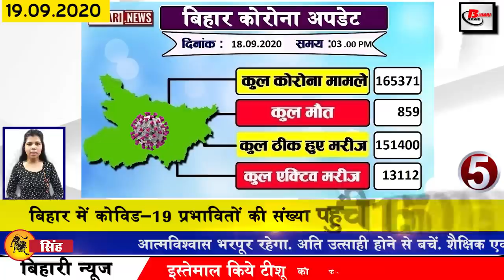Bihar news of Nitish Kumar,Medanta Hospital,ISBT,Purnia,Patna,Kosi Mahasetu,Bihar Police,CSK vs MI.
Bihar news of all districts in Hindi i.e. 19 September 2020. Info on Nitish Kumar,Krishi bhawan,ISBT, Medanta Hospital, Purnia,Patna, Kosi Mahasetu,Bihar Police, Malmas mela, Sushil Kumar Modi,Upendra Kushwaha,Dr Prem Kumar,Vaishali, CSK vs MI.
1. Chief Minister Nitish Kumar inaugurated ISBT equipped with state-of-the-art facilities
Chief Minister Nitishkumar has inaugurated the inter-state bus terminal Medantahospital and Krishi Bhavan in Patna, along with the inauguration of ISBT, he has also flagged off the operation of buses of Phase One from thousands of different corners of the state every day. A large number of people continue to come to Patna, for the proper arrangement of traffic from other cities and for the systematic operation of passenger buses, in the financial year 2000 seventeen, administrative approval was given for the Inter State Bus Terminal Scheme at Mouza Hill. The cost of which has been stated to be 339 crore 22 lakhs.
2. The Joint Entrance Examination of Dled will be held on 22 October
Bihar Board has released the date of B.Ed Joint Entrance Examination.The examination will be held on October 22, centers have been set up across the state for the examination. 23 centers have been constructed for this examination in Patna itself. Will be done from: 00 pm which is expected to continue till 12:30 pm with a total of one hundred and fifty questions which will be answered by the students on the OMR sheet, although before
3. Bihar government transfers 296 officers of Undergraduate Education Service
4. People built a 100-foot tall bridge by remembering the Mountain Man.
5. The number of Covid-19 affected in Bihar reached 165000
6. Special training given to officials for the upcoming assembly elections
7. Prime Minister Narendra Modi inaugurated
8. Biharpolice will now take special care of all sections in posting
9. Today in Bihari identity we will talk about Prabhakar Sharan
10. Chief Minister inaugurates state-of-the-art Krishi Bhavan
11. Malmasmela started on the previous day
12. Election Commission fixes spending limit before upcoming Bihar assembly elections
13. Order issued to eight film personalities including Salman and Karan Johar to appear in court
14. Transport Department will put a check on the operation of overloading trains
15. Chief Minister Nitish Kumar spoke of connecting Hajipur Vaishali railway line to Sugauli
16. Nitish government increased salary and allowances of employees before elections
Before the assembly elections, the Bihar government is engaged in making the public happy, in this order, a cabinet meeting was organized on the last day, in which 60 se jayda agendas have been stamped, the same important decision was taken regarding school buses. The Motor Vehicles Manual was also amended. After this decision, no more students can be taken from the seats present in the school buses, as well as the board will have to be installed for the number of seats in the school bus and other vehicles. Along with this, the salaries and allowances of the employees of government departments have been increased, which include Agnwari servant Mini Aganwadi servant, Talimi Markaj Rasoi, Kisan Mentor, and the salary of non-government receiving minority higher secondary teachers has been increased.
17. Trial of train going from Bihar to Nepal
18. Sushilkumarmodi said about saving of fifteen hundred crore diesel expenses
19. Upendra Kushwaha said about being looted in Bihar schemes
20. Sanjay Paswan of BJP lashes out at Chirag and Manjhi
21 . Upendra kushwaha reached Rabri residence amid seat sharing in Mahagathbandhan
22. RJD slammed Agriculture Minister Dr prem kumar
23. Sanjay Mishra looked happy with the inauguration of Kosi Rail Maha Setu
24. This time, Mayanti Langer will not be seen anchoring in IPL
25. Keeping the screen time low, the battery will run more
26. Nitish Kumar will inaugurate the mega screen
27. Lichhavi Express starts operations after 3 months in Bihar